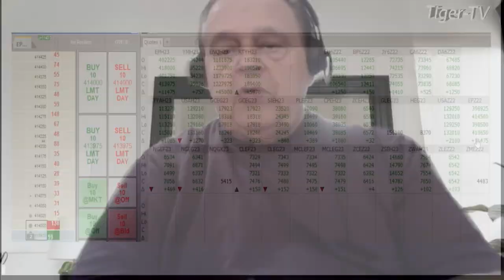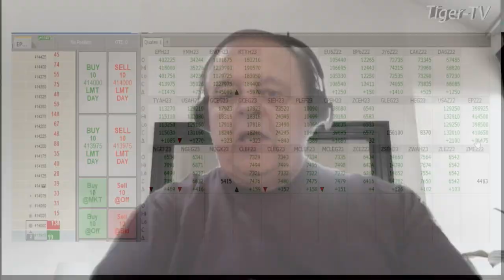December 13th 1PM ET Market Update on TFNN - 2022